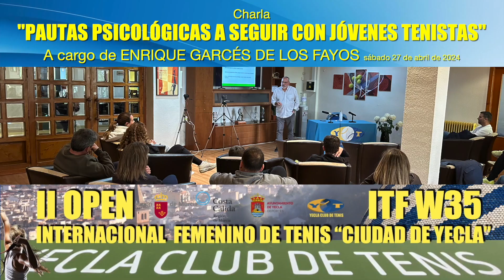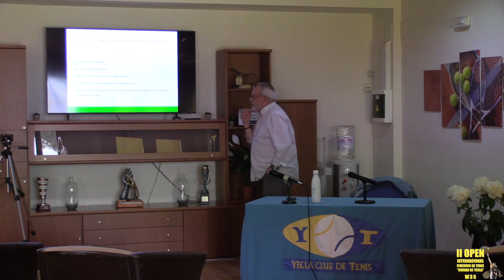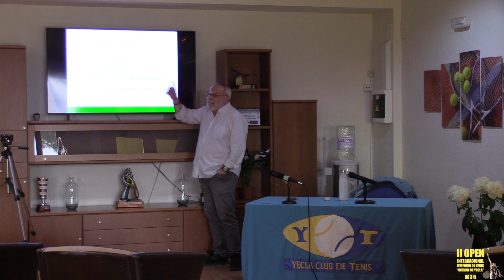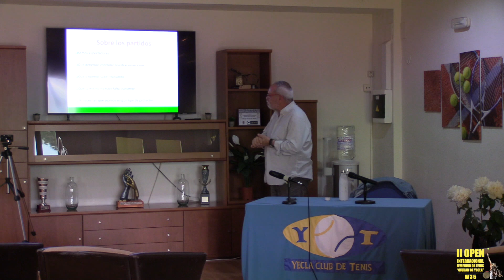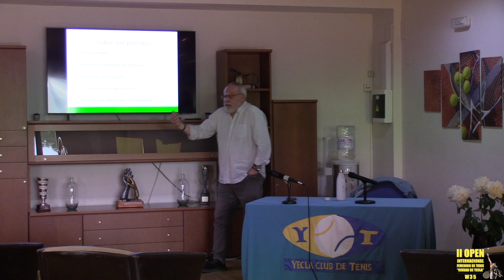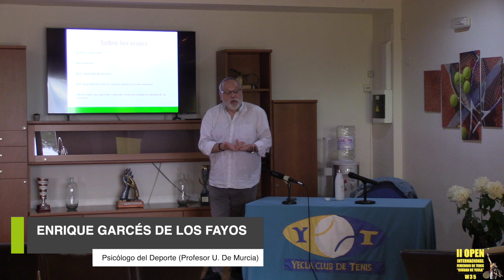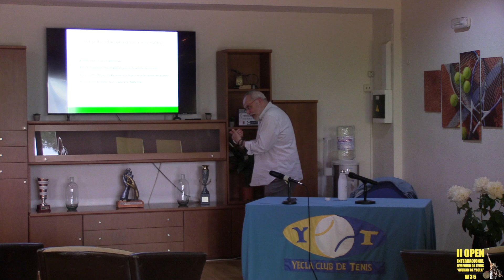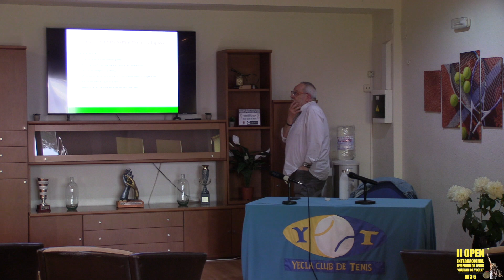II OPEN ITF W35 “CIUDAD DE YECLA” . Charla: "Pautas psicológicas a seguir con jóvenes tenistas"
Charla: “PAUTAS PSICOLÓGICAS A SEGUIR CON JÓVENES TENISTAS”.
Enrique Garcés de los Fayos (Psicólogo del Deporte, Profesor en la Universidad de Murcia), ofreció el pasado sábado en las instalaciones del club una interesante charla dirigida especialmente a padres y madres de deportistas jóvenes, aunque también el contenido de la charla estaba dirigido a entrenadores y jugadores. Garcés de los Fayos expuso ejemplos de situaciones y aptitudes en diferentes escenarios dentro del proceso de la práctica deportiva, como son los entrenamientos o la competición. El análisis del entorno del deportista, o los factores que influyen en el rendimiento fueron parte, entre otras cuestiones.

ENRIQUE GARCÉS DE LOS FAYOS
Doctor en Psicología y Profesor Titular en la Facultad de Psicología de la Universidad de Murcia. Garcés ha pasado por diferentes áreas en distintas épocas: psicología clínica, experto en recursos humanos, profesor en la Universidad de Murcia, Doctor en Psicología, investigador y un referente en el ámbito de la Psicología Deportiva tanto en España como en Latinoamérica